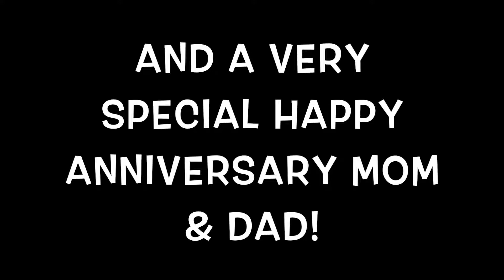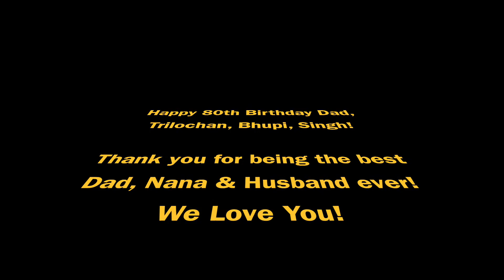Happy 80th Birthday Dad & Happy 56th Anniversary!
Celebrating our Dad's 80th Birthday & 56th Wedding Anniversary!